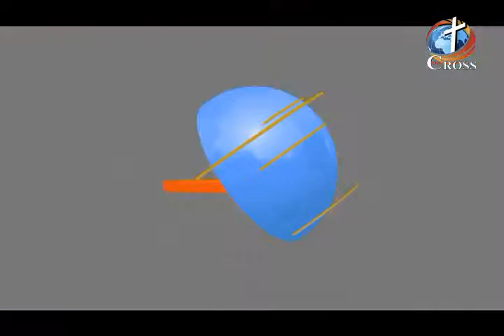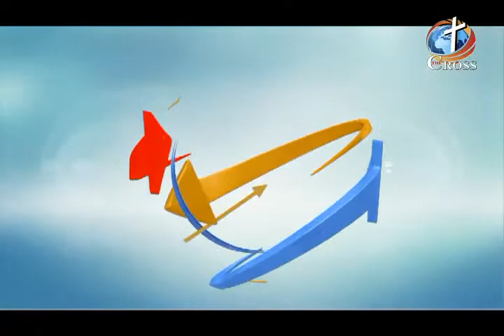Women of Great Purpose Apostles Michelle Allen 11-26-2018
Woman of Great Purpose
Apostles Michelle Allen
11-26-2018